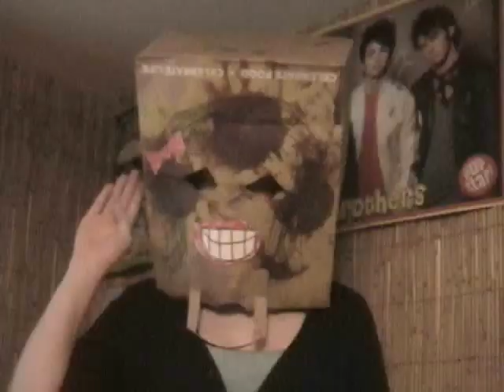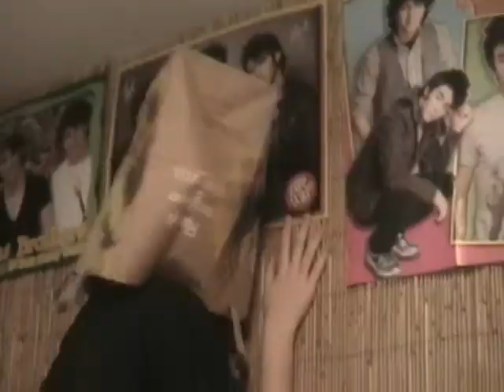McFly Fans pt. 2